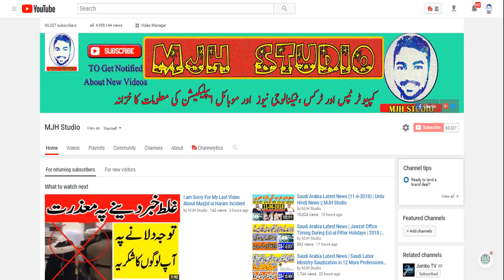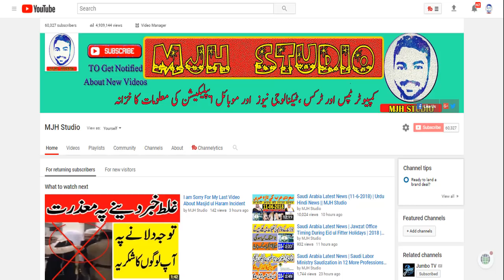Saudi Arabia Latest News Updates Today Saudi Riyal Rate (11-6-2018) By MJH Studio